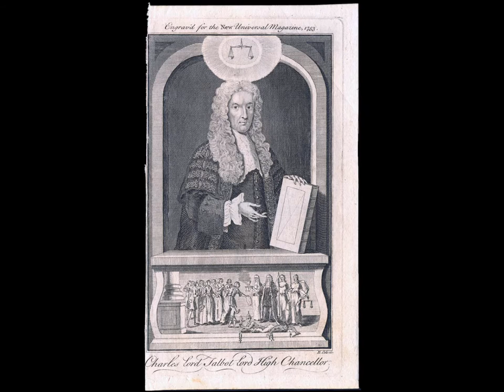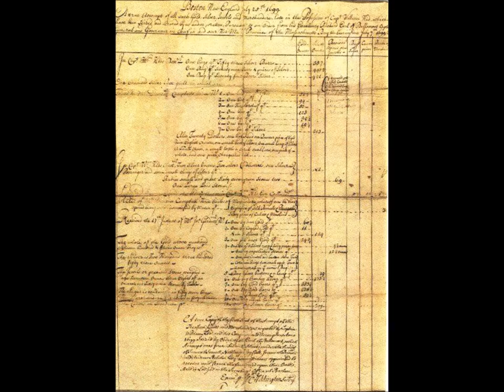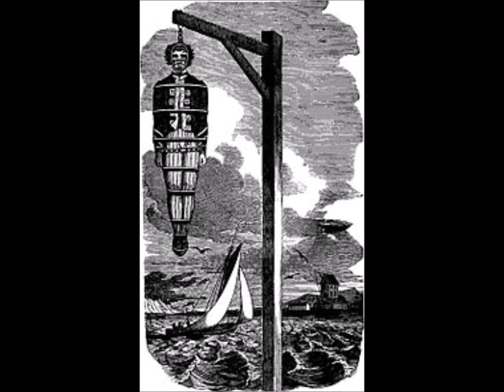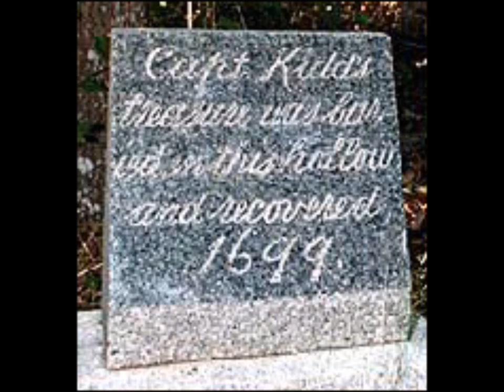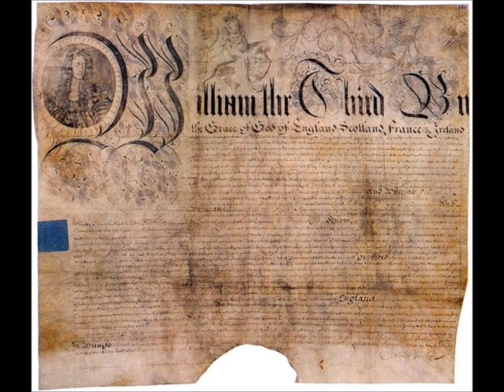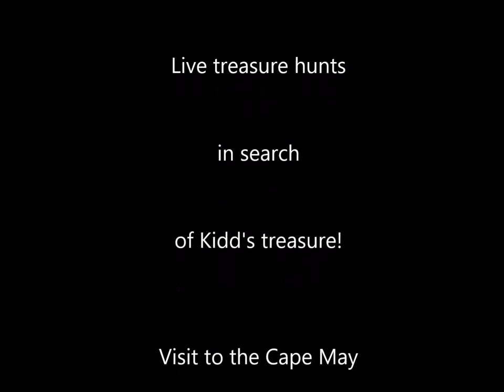Captain Kidd Series Intro -- Buried Treasure in New Jersey or Delaware! History and Treasure Hunts!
Welcome to the Captain Kidd Series!  (Episode 1.)  We will delve into the history of Captain William Kidd's era and search for a supposed treasure he buried in the New Jersey and/or Delaware areas.  This series will consist of visits to historic areas and archives, actual treasure hunts, and a few surprises along the way.